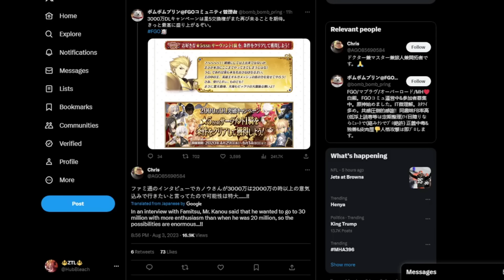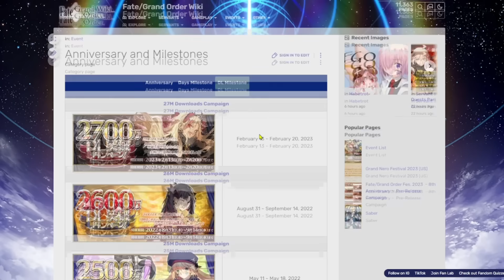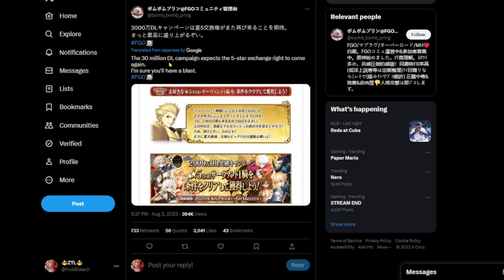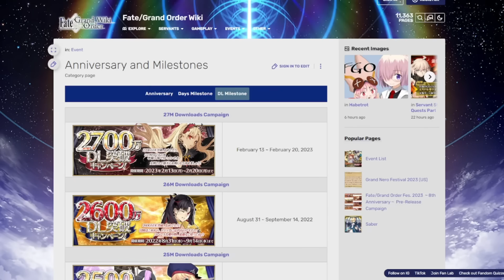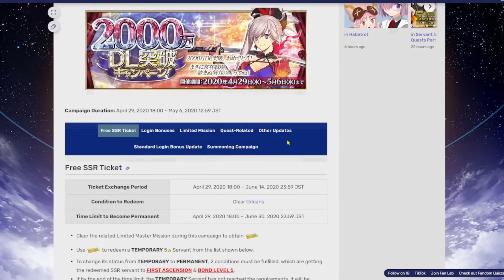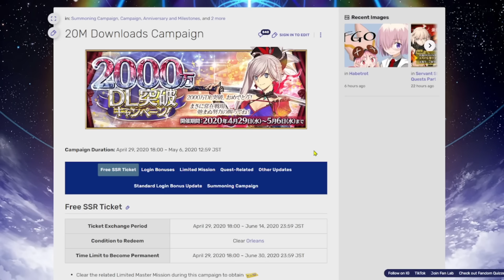Will We See Another Free 5 Star Ticket? (Fate/Grand Order)